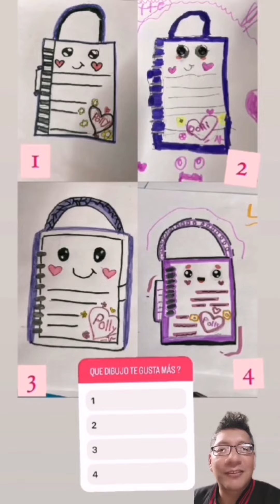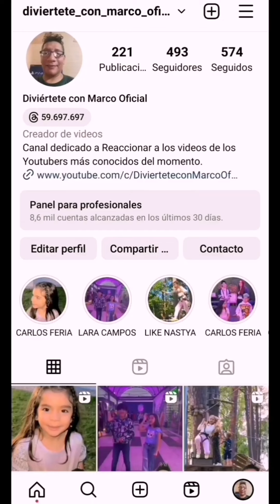🤩LARA CAMPOS Y SUS AMIGAS DIBUJAN A QUIEN LE SALE MEJOR 😜 (REACCION)